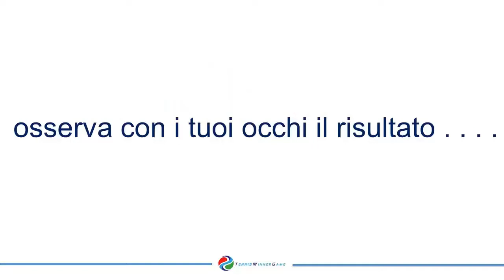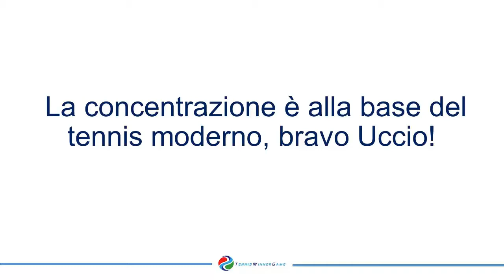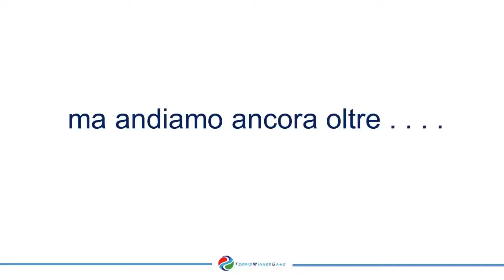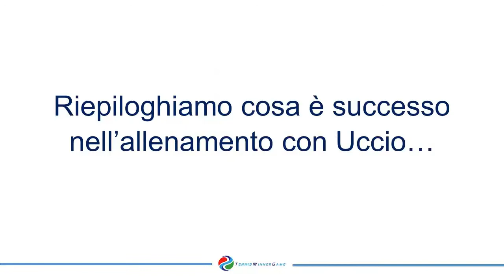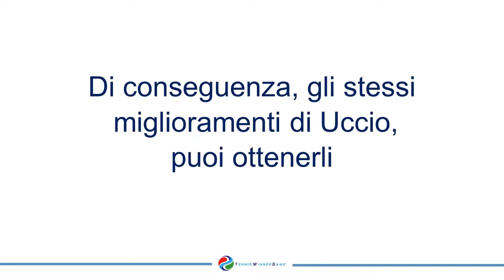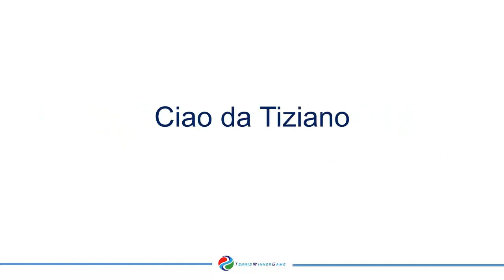Famoso comico: video (serio) con il suo allenamento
Segui il nostro blog per MIGLIORARE il tuo tennis con semplici 'Trucchetti del Mestiere'
Scarica ora GRATIS il Report Rapido ?Sprigiona il Tennista Che c'è in Te':

Tennis Winner Game è la Prima Piattaforma Digitale per appassionati giocatori di tennis esistente in Italia. Da quasi 7 anni i nostri coach hanno pubblicato video, audio e scritto istruzioni utili che hanno aiutato migliaia di appassionati tennisti a trasformare il loro livello di gioco.

Con contenuti che spaziano dalle video lezioni, agli special report, al primo Webinar creato per tennisti, Tennis Winner Game è diventato la guida di cui tu hai bisogno per raggiungere i tuoi obiettivi e vincere continue partite anche contro il tuo rivale storico del circolo.

I nostri coach organizzano eventi dal vivo e coaching individuali per tutti gli appassionati che sono già all'interno dei Percorsi Multimediali.

Per qualsiasi informazione riguardo i nostri Percorsi Multimediali Techno Training e TWG Academy o per qualsiasi altra cosa inviaci cortesemente una email a

Se sei riuscito a leggere fino alla fine ti faccio i miei più sinceri complimenti, puoi sicuramente migliorare il tuo tennis grazie al nostro Metodo di Allenamento!